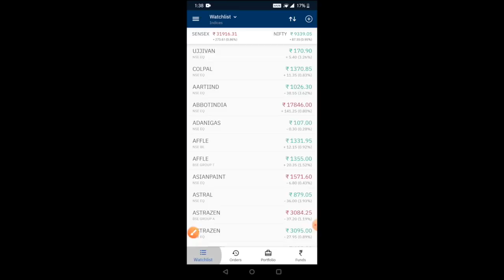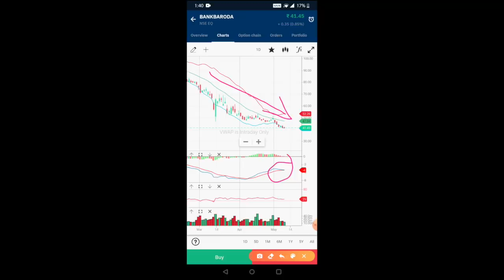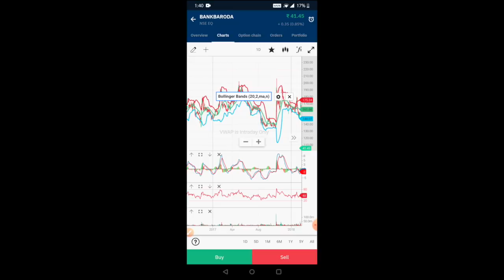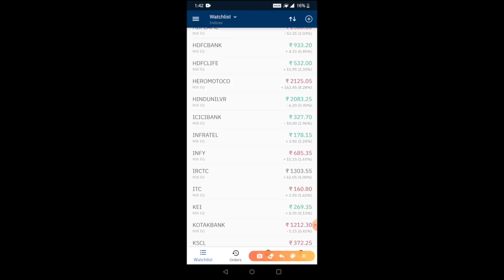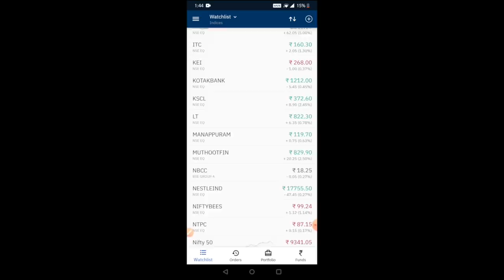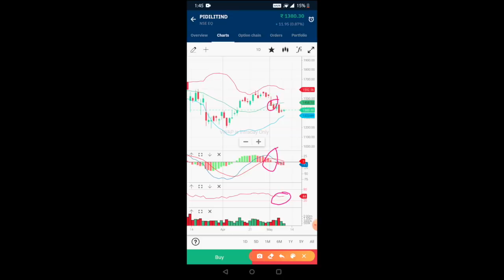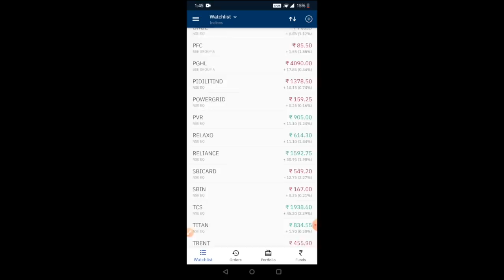Best Stocks For Beginners | Stocks Levels and Targets